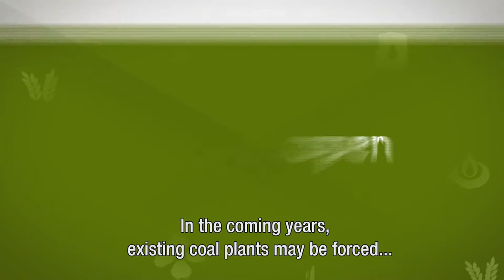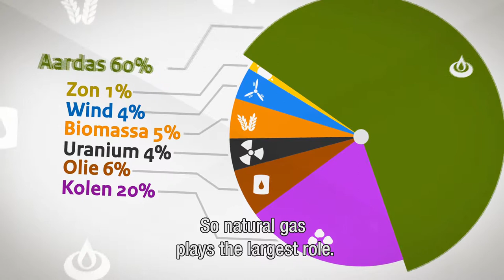16% renewable energy in 2020. A realistic target?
16% renewable energy in 2020 means 12% more than today.
Are these government-ambitions realistic? In this Aardgas Update the opinions from VVD, PvdA, Groen Links, D'66, SGP, Natuur & Milieu and NOGEPA.